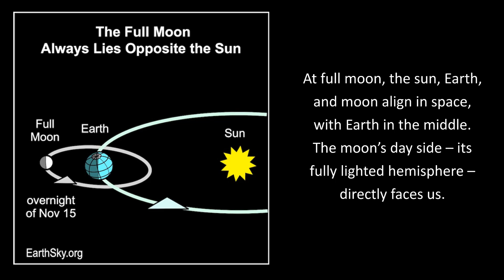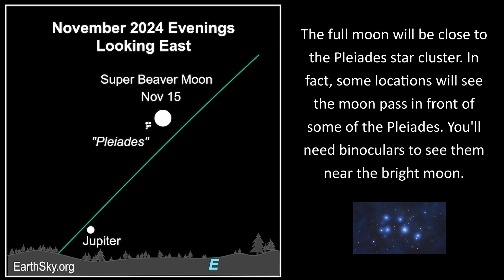Super Beaver Moon November 15, 2024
The November full moon, frequently called the Full Beaver Moon, will fall in the afternoon of November 15, 2024, and will appear full that night. And it’s a supermoon, the last supermoon of 2024. Don't miss it!